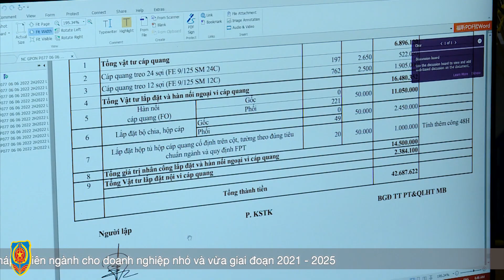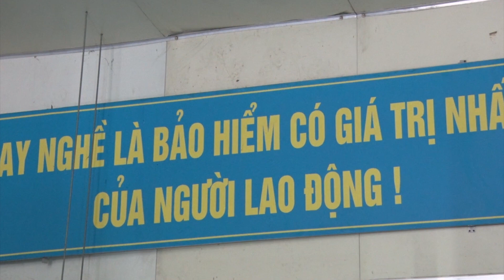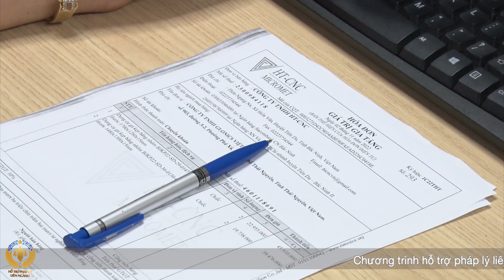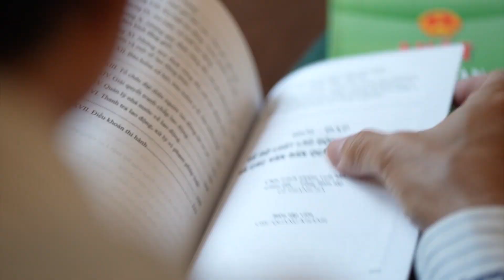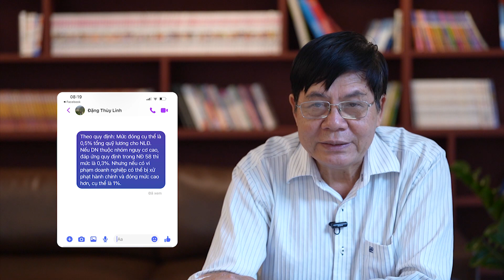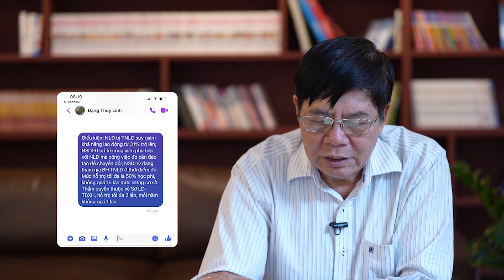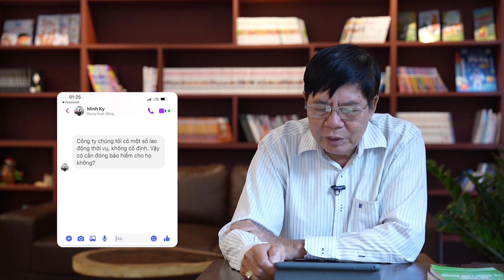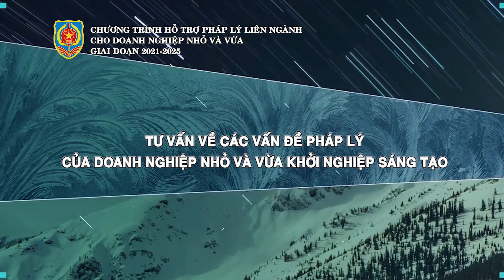Tập 20. Bảo hiểm y tế, bảo hiểm thất nghiệp, bảo hiểm tai nạn lao động, bệnh nghề nghiệp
Chương trình được thực hiện trong khuôn khổ Chương trình hỗ trợ pháp lý liên ngành cho doanh nghiệp nhỏ và vừa giai đoạn 2021 – 2025, Bộ Tư pháp.